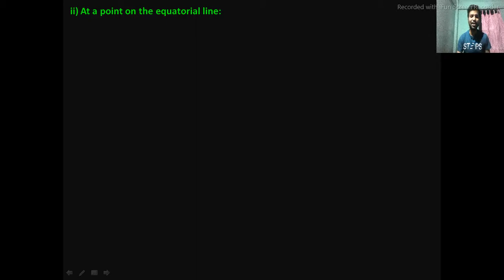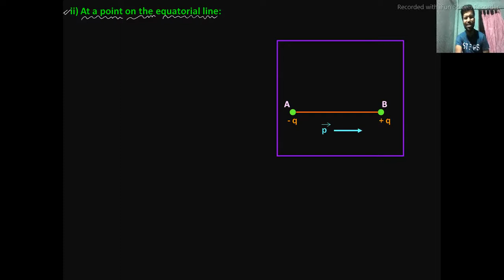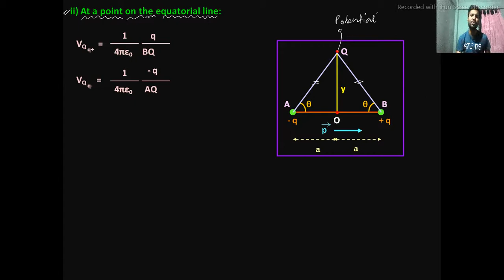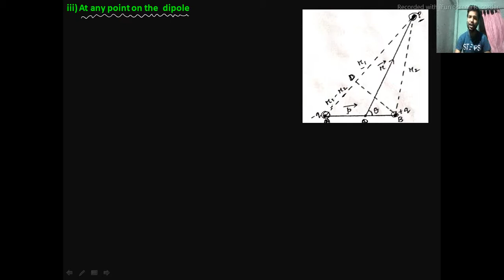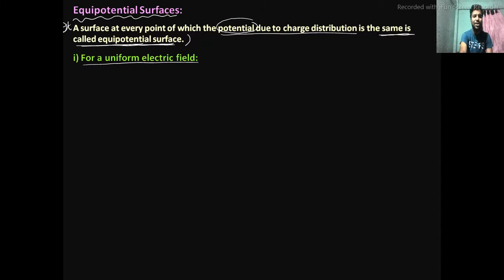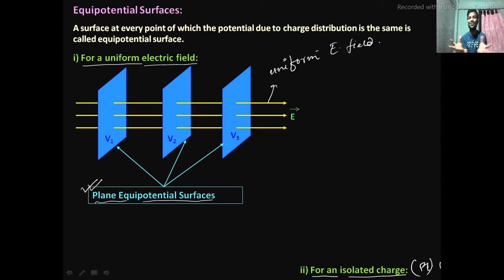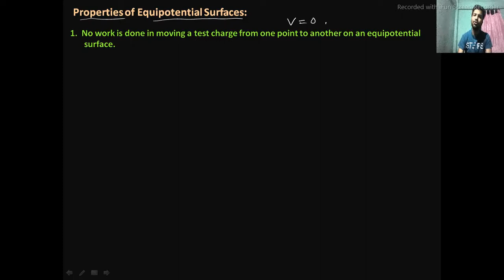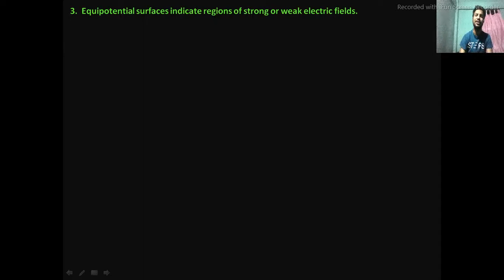Lecture-3- Electric potential due to Equitorial & any point of dipole, Equipotential surfaces